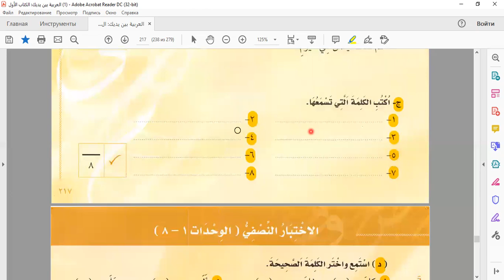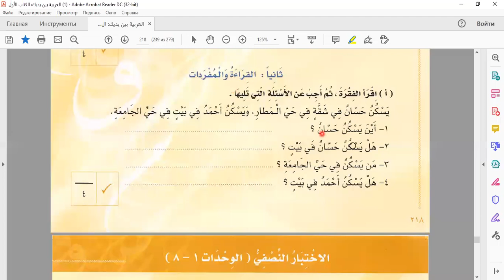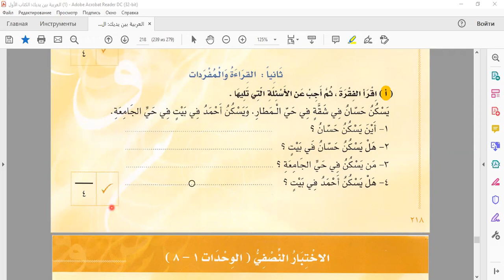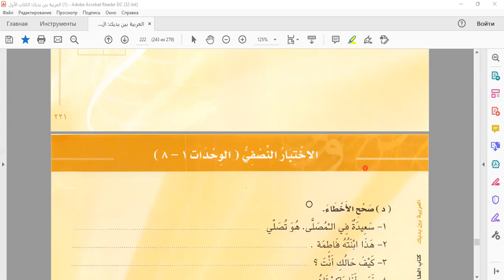2 الاختبار النهائي من العربية بين يديك الجزء الأول